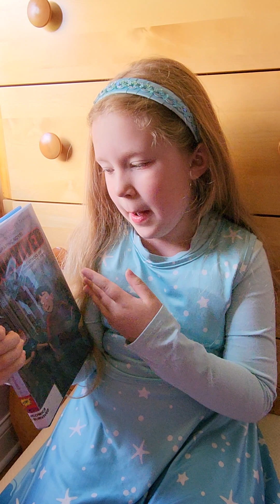Karliana Merit Reviews I Survived the Attacks of September 11, 2001, By: Lauren Tarshis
Karliana loves reading! She wants to share that love with others who feel the same, as well as to encourage reluctant readers to give it a try! Made for kids, by a kid, these reviews capture the essence of a book from a child's perspective. This makes it possible for other readers to choose the best book to match his or her interests with a bit more information from a fellow kid! Want your child to love reading? This channel is a great way to start!